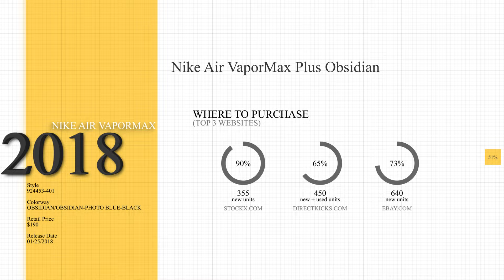Nike Air VaporMax Plus Obsidian Sneaker Review + On Foot Look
Grim Gives us his Nike Air VaporMax Plus Obsidian Sneaker Review + On Foot Look